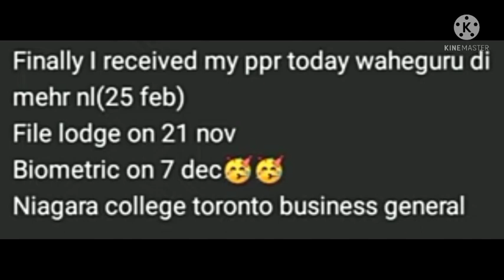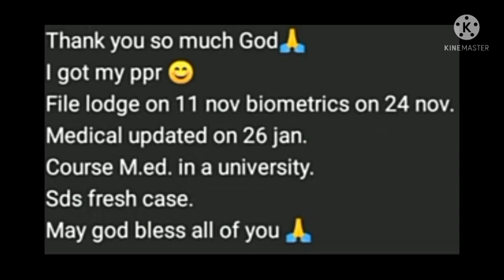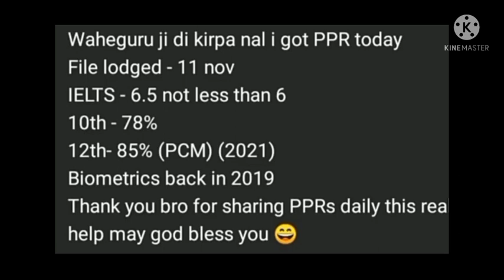canada PPR Timeline 25feb | PPR Timeline today | canada PPR Trend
is video vich canada student di PPR Timeline bara dasda haa
canada PPR